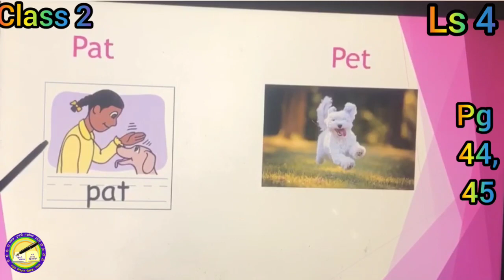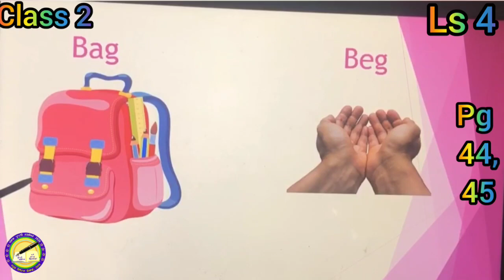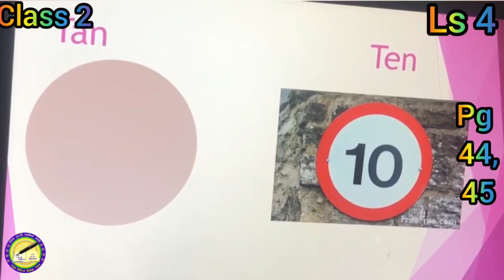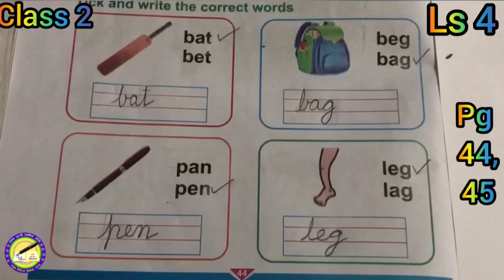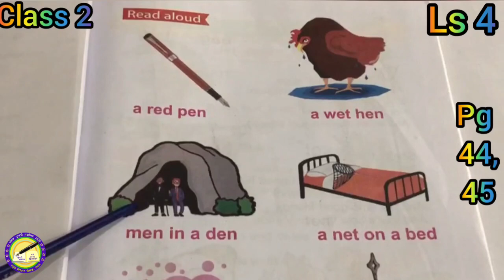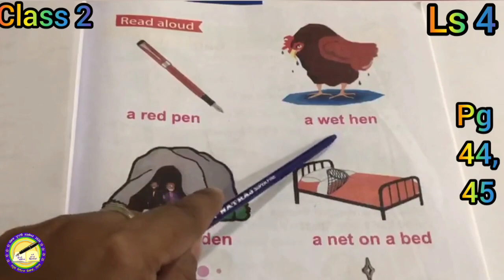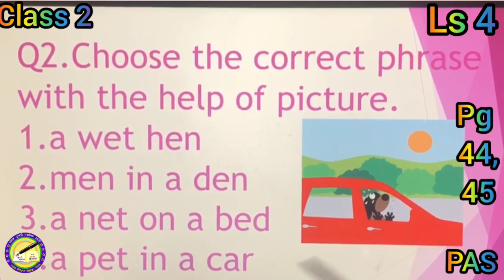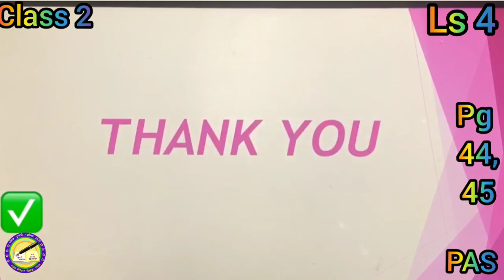CLASS 2... SUBJECT: ENGLISH... LS 4...PG 44,45...Based on PAS